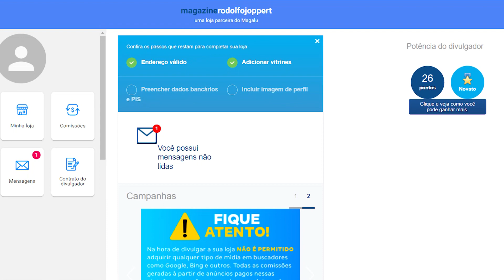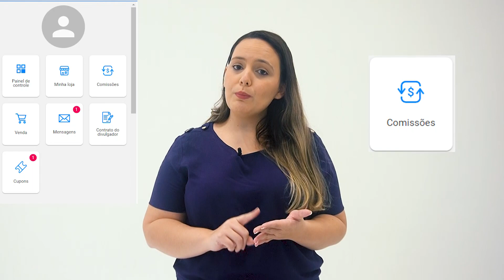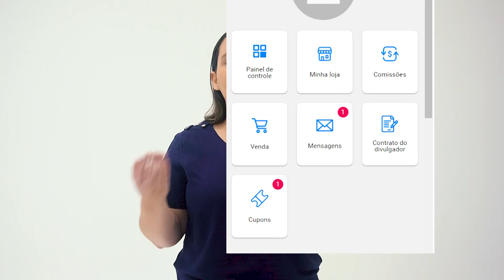Educa Parceiro Magalu - Painel de controle 1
Bem-vindo ao Educa Parceiro Magalu!!

Um projeto criado para contribuir com o seu desenvolvimento e conhecimento sobre o Parceiro Magalu!

Nesse material vamos te ajudar a entender como funciona o painel de controle da sua loja, e quais as funções você encontra por lá!!

Além desse vídeo, você encontra uma material completo do Educa Parceiro Magalu sobre o seu painel de controle lá no nosso grupo do Facebook e no painel de controle da sua loja.

Tem sugestão de tema para o Educa Parceiro Magalu? É só deixar aqui nos comentários!!

- Quer dicas de como vender em sua loja? Acesse